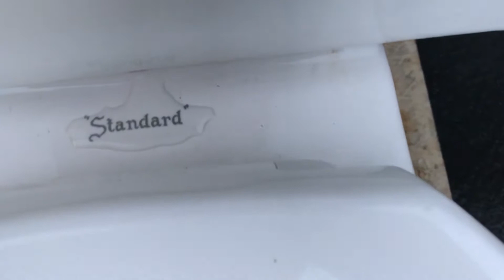1956 Or 1957 Standerd Compact Toilet! (Reshoot).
Amazing! That was my frind in the background.
Lol.